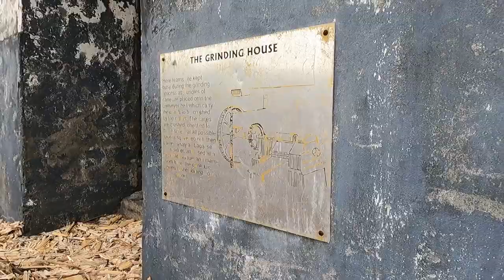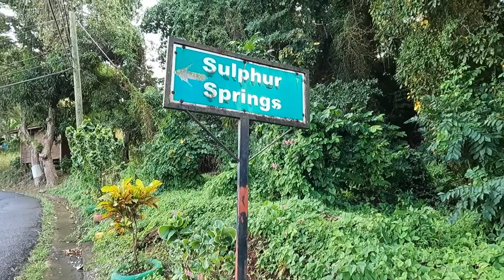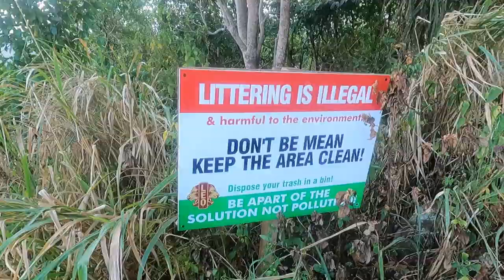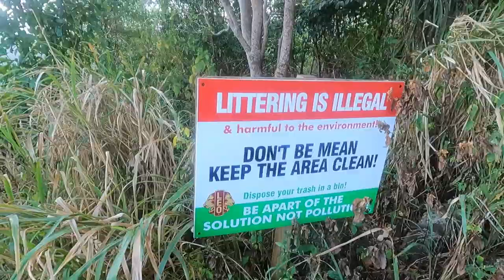Exploring Grenada! Mt. Carmel Waterfalls, Welcome Stone, Long Wall, Rivers Rum Distillery & MORE!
Hey Nezzle Fam! In today's video, we're exploring Grenada by going to some of the beautiful sights located on the island such as the Royal Mt. Carmel Waterfalls, Welcome Stone, Long Wall, Rivers Rum Distillery and River Sallee Sulphur Springs! This vlog is filled with so much beauty and it also includes some amazing drone footage which I know you all love! So, sit back, relax and enjoy!

FAQs:
What cameras did I use in this video?

A 2020 M1 MacBook Air 13"

Yes